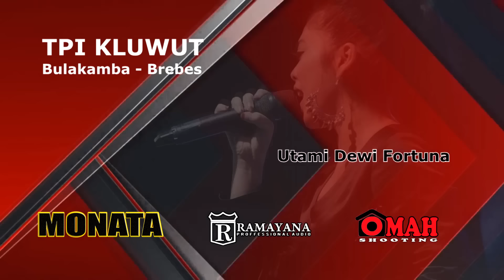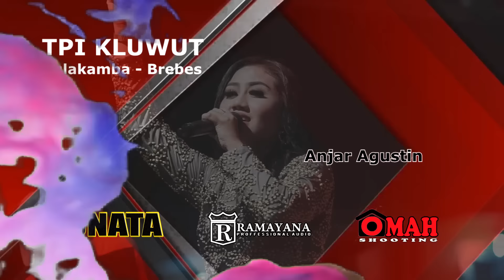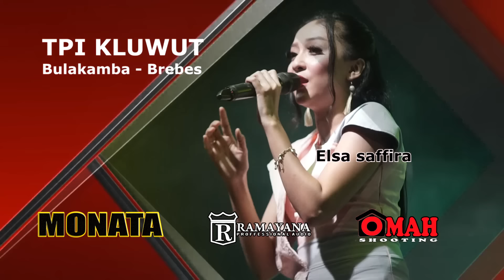🔶 FULL LIVE !!! MONATA - TPI KLUWUT - Bulakamba Brebes - 30 November 2018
MONATA FULL ALBUM

Shodiq 00:00:01 Utami Dewi Fortuna 00:15:45 Shodiq 00:34:04 Lilin Herlina 00:42:41 Anjar Agustin 00:58:15 Rena Movies 01:16:27 Elsa Safira 01:34:30 Ratna Antika 01:52:32 Rere Amora 02:10:39

Sedekah Laut
"TPI KLUWUT "
Bulakamba Brebes 30 November 2018

Supported
OMAH SHOOTING Pekalongan
RAMAYANA Profesional Audio